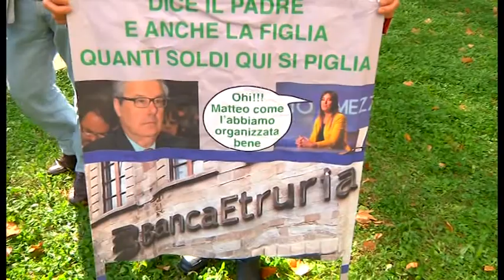Vittime del Salva Banche, nuovo esposto presentato in Procura ad Arezzo